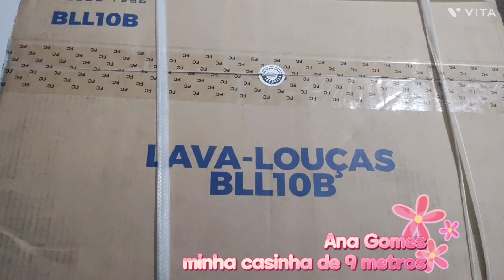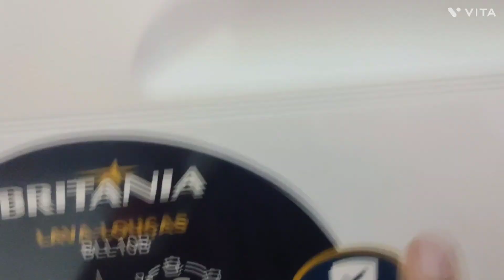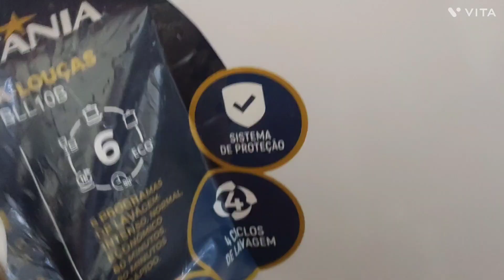NOVA CONQUISTA LAVA LOUÇAS, PIA,TORNEIRA GOURMET/FAXINA/ DECORAÇÃO NA COZINHA ,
Olá meus amores tudo bem com vcs ? espero que sim
No vídeo de hoje vou mostrar pra vcs a minha lava louças , pia nova , torneira gourmet , faxina , meus potes de tampa de bamboo , decoração da coxinha .
Espero que vcs goste desse vídeo , já quero pedir o like de vcs por que  vai me ajudar muito aqui no canal  e fica até o final do video pra vc ver como ficou linda a nossa cozinha e vai vim muito mais novidades por ai.
todos os produtos compras com o preço mais barato :
* lava louças comprei na magazine Luiza foi o preco mais em conta.
* potes tampa de bamboo shopee
* pia mercado livre
* torneira gourmet mercado livre
* potes  acrílico  loja meu fofão
* tábuas lojas meu fofão

lava-loucas#torneiragourmet#pia#potetampadebamboo#faxina#tabuadebamboo#decoracão#conquista#